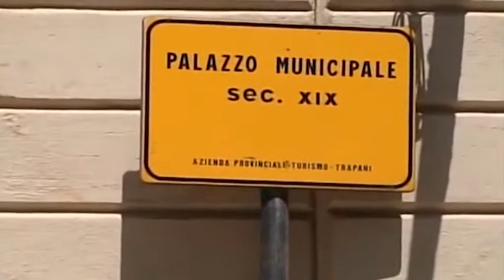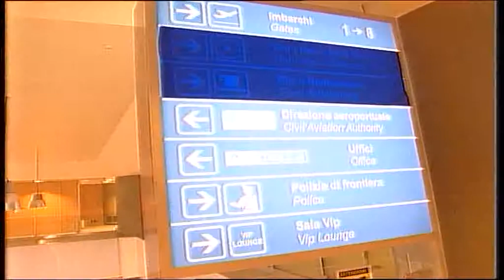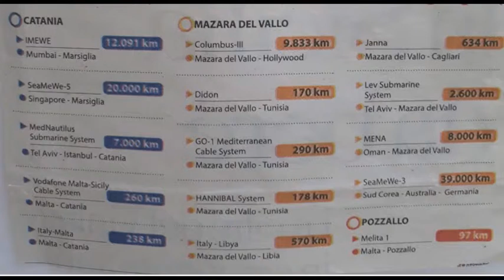TG8 23 MAGGIO